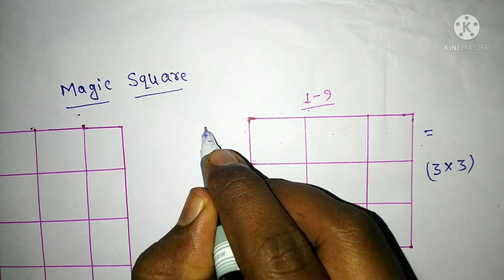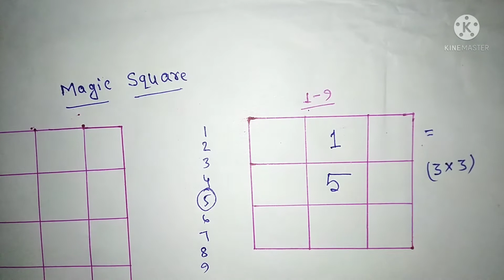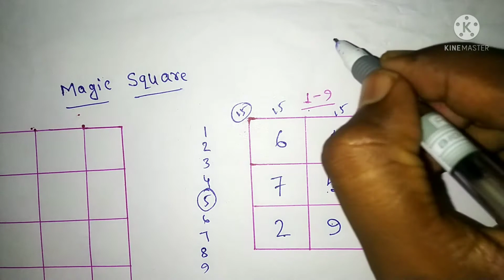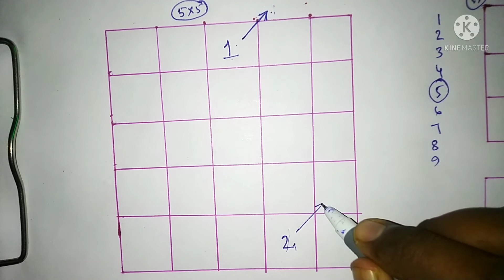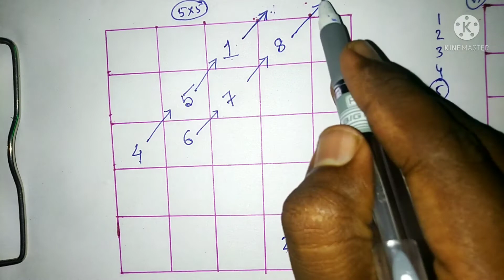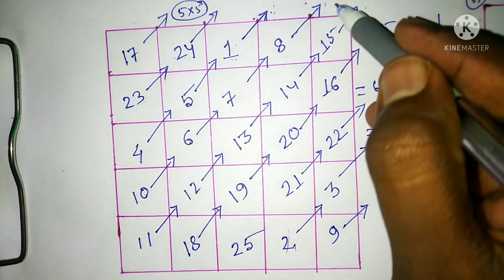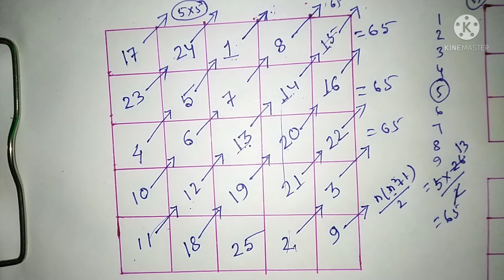Square Magic (5×5) // খুব সহজ পদ্ধতি // গণিতের জাদু by Prabir Dey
সমস্ত শর্ট ট্রিকস  নীচের লিঙ্কে 👎👎👎👎